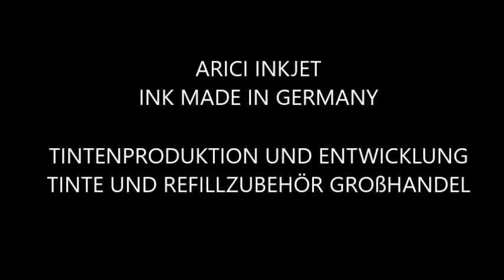Photo Cakes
Edible Ink
Edible Cake Images
Edible Ink and Refill Kits
Cake Pictures
cake photo printing
Photo cake making
cake photo ink